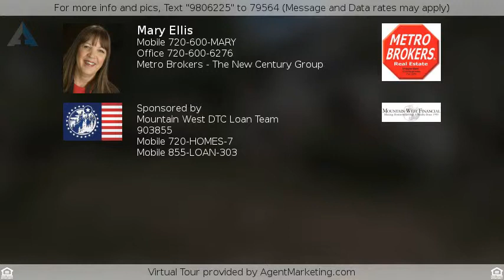$279,999 - 4118 Cambridge Ave, Broomfield, CO 80020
Residential-Detached, 2 Story - Broomfield, CO

Beautiful home close to trails! This amazing 2 story home features, 3 beds, 2 full baths, 2 car garage, new carpet, new paint, new tile entry, vaulted ceilings, deck, fenced yard and much more. Located close to trails, park, rec center and more.

Listing Courtesy of BHHS Rockies-Boulder
The content relating to real estate for sale in this Web site comes in part from elookyloo. Real estate listings are held by brokers other than The New Century Group. All information provided by the listing agent/broker is deemed reliable but is not guaranteed and should be independently verified.